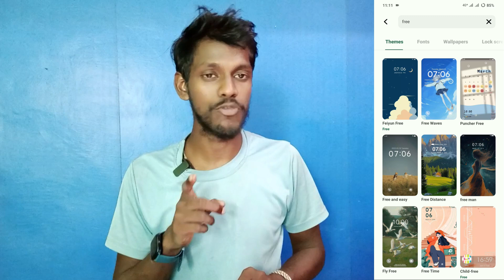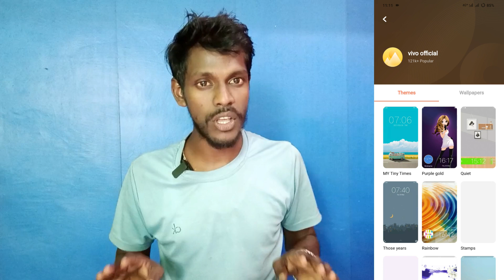vivo v40e free themes apply kaise kare | free themes apply on vivo v40e | technical vijay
Vivo V40e Free Themes Apply
How To Apply Free Theme On Vivo V40e
Vivo V40e Mobile Me Free Wali Themes Apply Kaise Kare